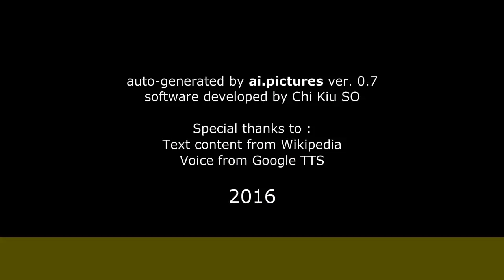Lisa Gastoni - Biografia